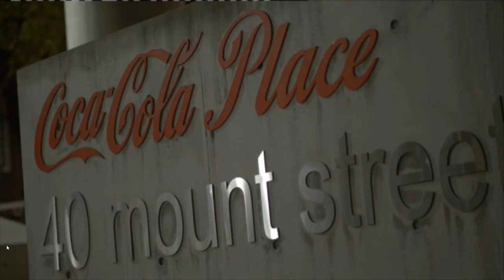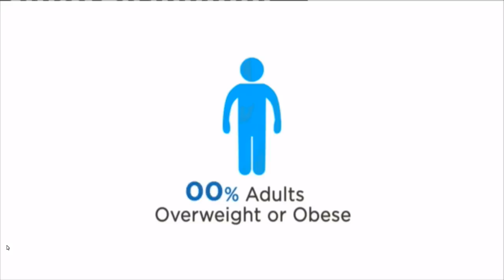Short Clip from recent 4 Corners Sugar documentary - rather revealing !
Our own Gary Fettke and the DAA feature in this short clip.

Spot the goodies and the baddies !